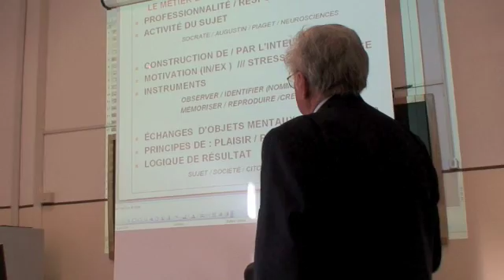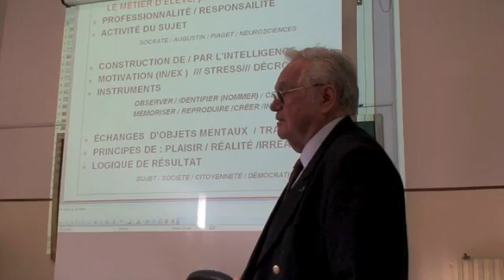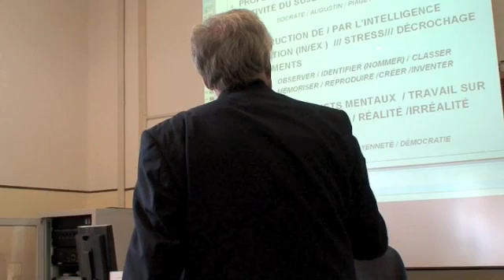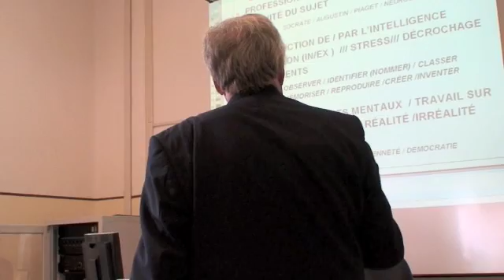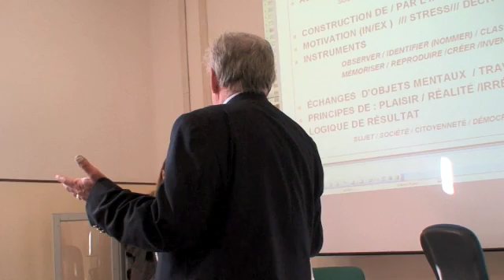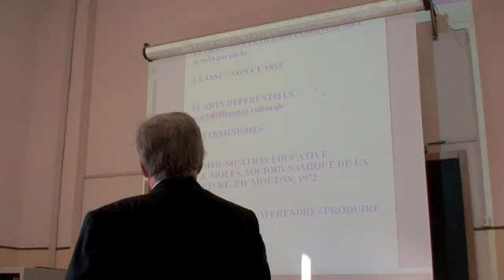La Borderie (parte 9)